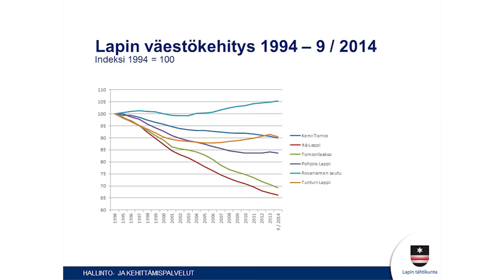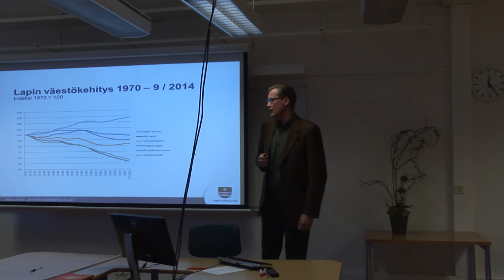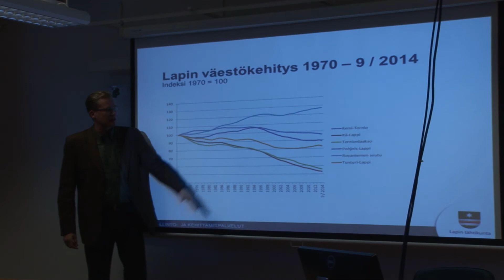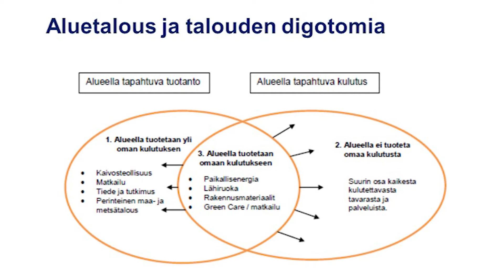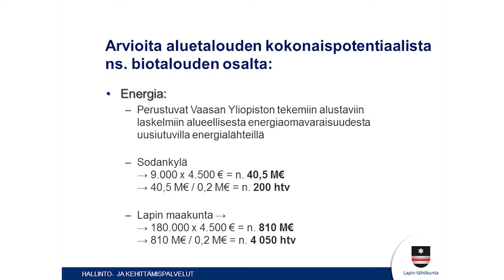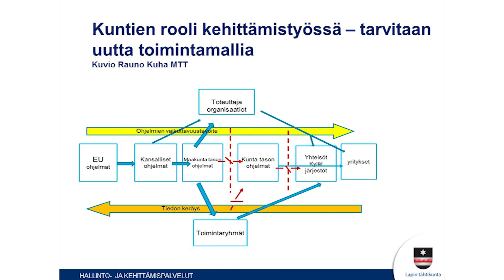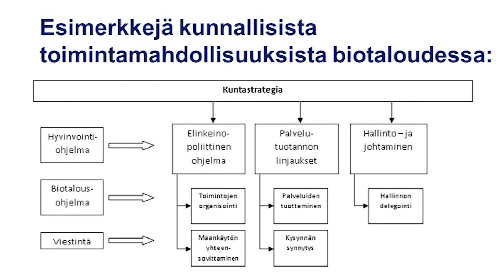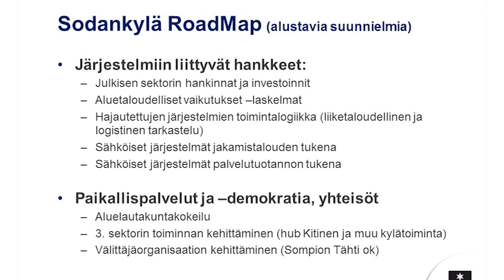Kuntien rooli muuttuu - muuttuuko elinkeinojen kehittäminen?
Jukka Lokka, kehittämisjohtaja, Sodankylä
Omavarainen Lappi  -maaseutuseminaari Rovaniemi  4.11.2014

Asiantuntija-alustuksissa luotiin kuva Lapin maakunnan mahdollisuuksiin ja tulevaisuuden näkymiin. Omavarainen Lappi –maaseutuseminaarin keskeiset teemat olivat lappilaiset elintarvikkeet, energia ja kuntienelinkeino strategiat.

Omavarainen Lappi  -maaseutuseminaarin järjestivät:
Ammattiopisto Lappia
Lapin aluehallintovirasto
Lapin ammattikorkeakoulu
Lapin ammattiopisto
Lapin elinkeino-, liikenne- ja ympäristökeskus
Lapin liitto
Maa- ja elintarviketalouden tutkimuskeskus
ProAgria Lappi